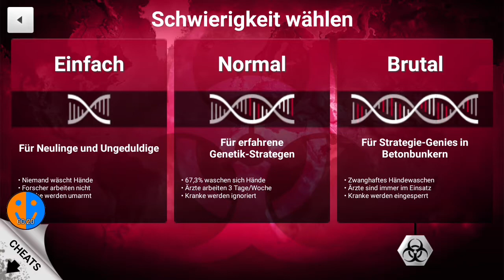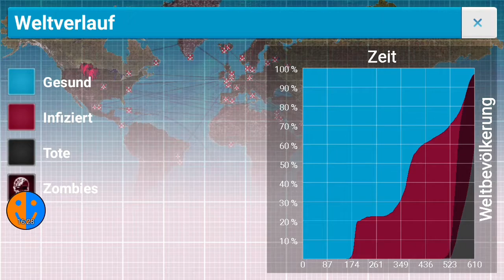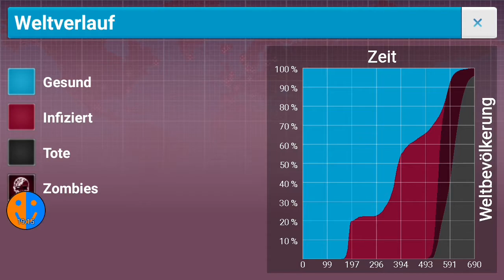Necroa-Virus | Plague Inc. speziell